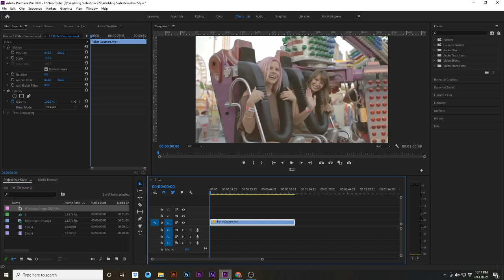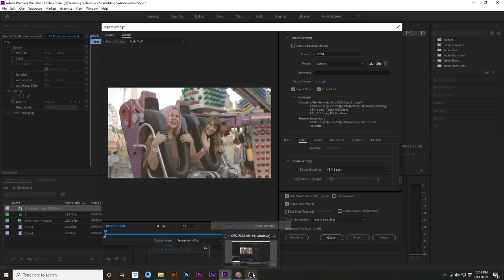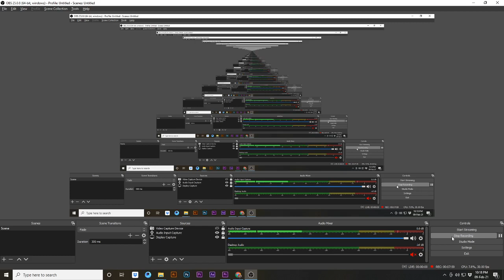Compress Large Video Without Losing Quality in Preimere Pro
Hey Everyone,
How to Add an End Screen to YouTube Videos (2021 Tutorial) IN PREMIERE PRO / One of the biggest tricks to increasing your authority on YouTube is increasing your watch time. But one of my little secrets is in the end screens, and how I use end screens. In this video I'm going to show you how to create your own ninja end screen for your channel for each video so that you can use this to your advantage to increase your watch time and increase your authority.